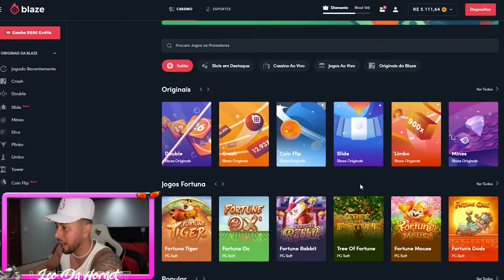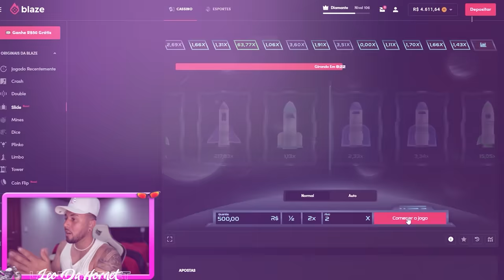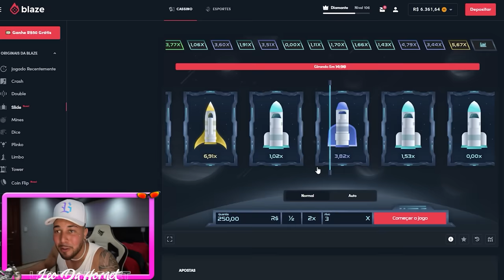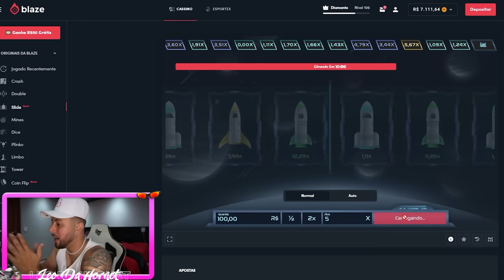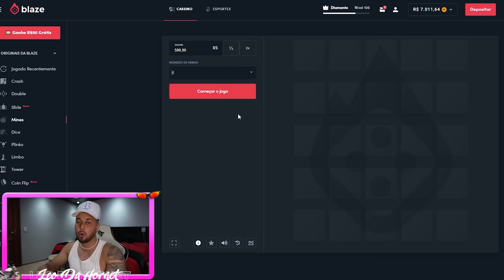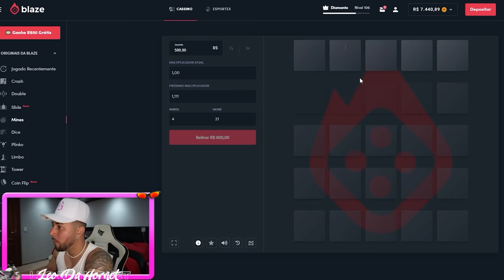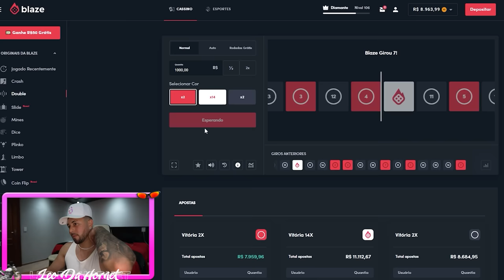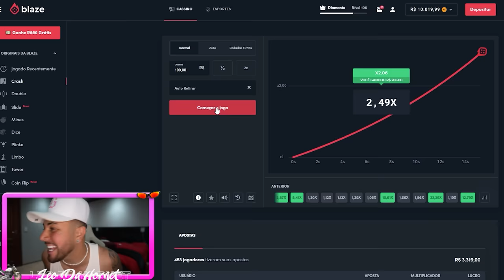⚠️ MELHOR TROLAGEM DA CASA NOVA ⚠️ ele não esperava por isso ….